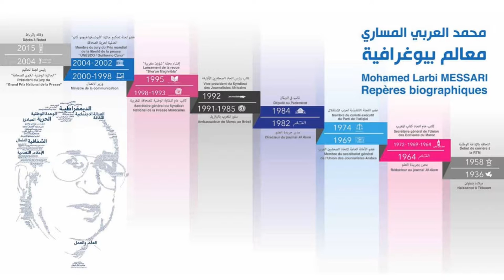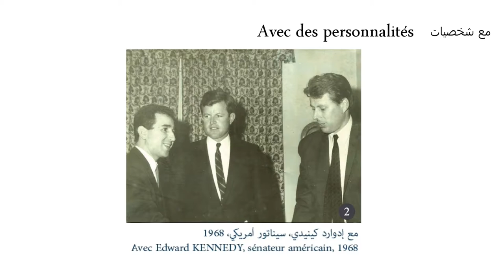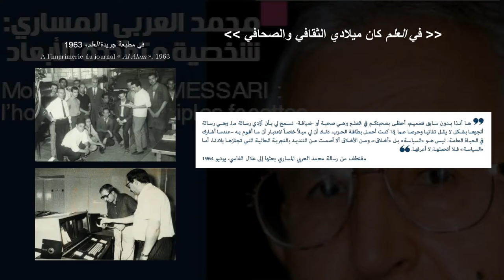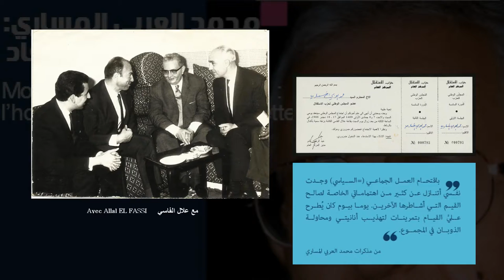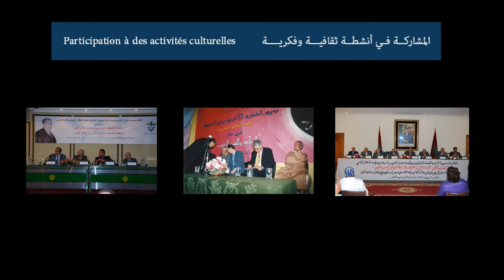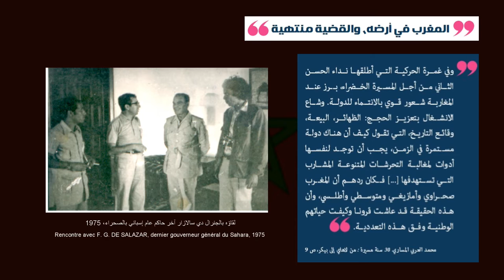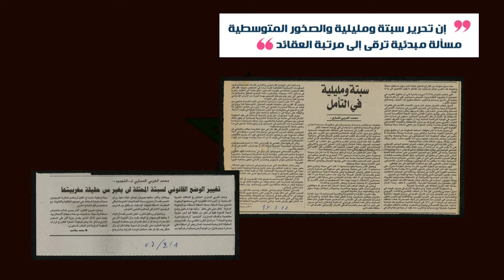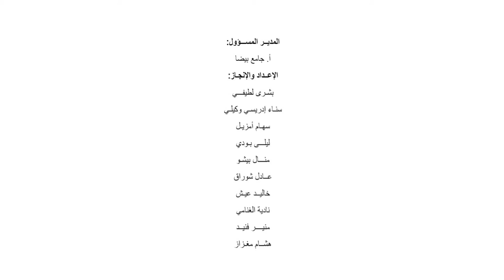Exposition en hommage à Mohamed Larbi MESSARI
Exposition "Mohamed Larbi MESSARI : toute une vie pour la Patrie" - Du 6 décembre 2016 au 31 mars 2017 à la galerie des Archives du Maroc.